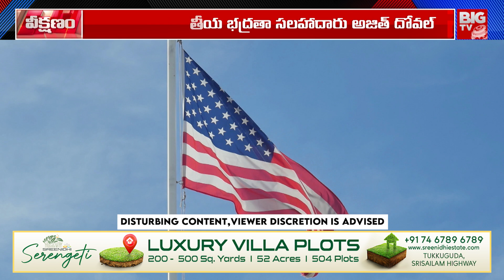రష్యా - ఉక్రెయిన్ యుద్ధాన్ని భారత్‌ ఆపగలదా..? | Russia Ukraine | NSA Ajit Doval Meets Vladimir Putin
రష్యా - ఉక్రెయిన్ యుద్ధాన్ని భారత్‌ ఆపగలదా..? | Russia Ukraine | NSA Ajit Doval Meets Vladimir Putin | BIG TV LIVE